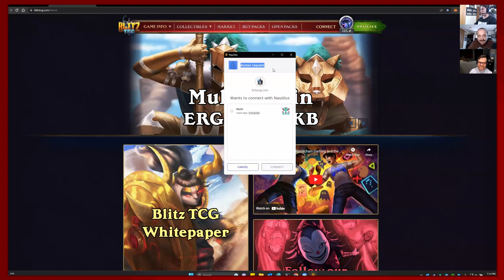Ergo Pulse Episode XIII - Return Of The Mick (Blitz TCG)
Mick, aka LowKeyNerd, returns to Ergo Pulse to bring us another awesome update and demonstration of the amazing progress he has made in the last 12 months working on Blitz TCG. Blitz is a trading card game that will use the blockchain to allow true digital ownership of game assets. qx(), also known as qx parenthesis, stands in for Armeanio in this episode and joins Dan 'from Japan' Friedman. This episode is both funny and informative!

00:00 Intro
05:42 What is new with Blitz
08:57 Building in the bear market
09:51 Screenshare
12:15 The Artwork
13:49 How does the game know that you hold the cards in your wallet?
15:38 How many people are working with/for you?
20:19 Partnerships
25:25 Doing things the right way
33:10 Video game nostalgia session
37:33 Blitz in the next year, and what is success?
40:06 Proof of Burn
48:39 How to compete without VC funding
56:31 Closing comments